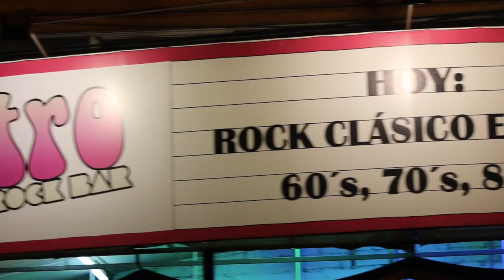RETRO BAR PROMO 1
Vídeo sobre: RETRO BAR PROMO